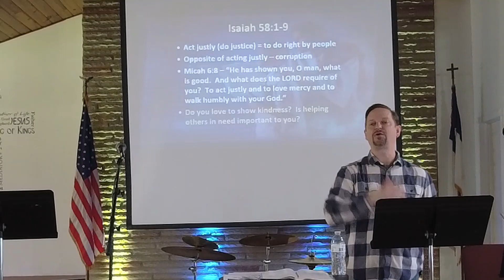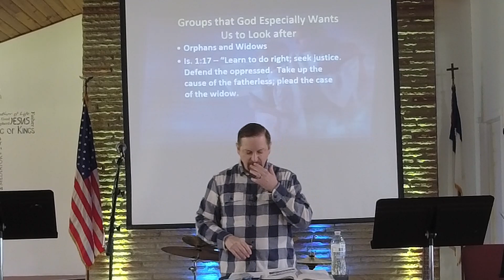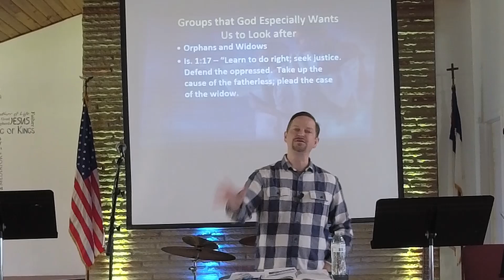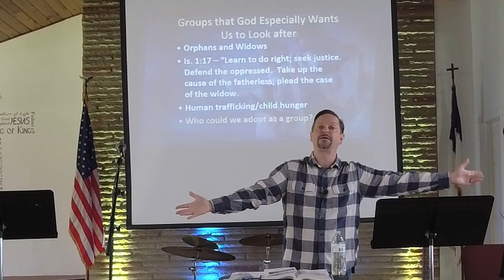Disciples Care about the Disadvantaged and Those in Need | Impact Church Reynoldsburg | Columbus OH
Disciples Care about the Disadvantaged and Those in Need
- what is your level of concern for those who are disadvantaged and in need?
- are you currently doing anything to help those who are disadvantaged?
- do you have a regular rhythm of serving in the community?
- how could you changed your life around so that you can make a Bigger Impact on the people around you?
Watch this message to be inspired to be like Jesus and make a difference through serving others.

Impact Church Reynoldsburg
142 Rolen Rd. SW
Reynoldsburg, OH 43068

Some things you should know about Impact Church Reynoldsburg:
- We work hard to make sure church isn't a waste of time. We don't want anyone to leave feeling like they got nothing out of it, or that church doesn't make a difference in their lives. We work really hard to make sure the Sunday messages are relevant to your lives, and every week we give you Next Steps that you can apply to your life right away. In fact, we have many stories of lives that have been changed because of Jesus and the programs we offer!
- We don't talk about politics. While there's nothing wrong with politics, we just don't believe church is the place to talk about that. Instead, we focus on the teachings of Jesus and becoming more like him.
- We work hard to create a place where people are real. We try not to come across as fake or hypocritical. We don't use a bunch of "churchy" words. We just try to talk the same way on Sunday as we talk the rest of the week.
- We are an outwardly-focused church. We don't create a bunch of events at our church building that are really just for our own people. We hang out in the community and try to meet people where they are - like Jesus did! We also have many partnerships in the community of Reynoldsburg that we work with to serve Reynoldsburg neighbors.

If these points resonate with you, come visit us at Impact Church! JOIN US SUNDAY!